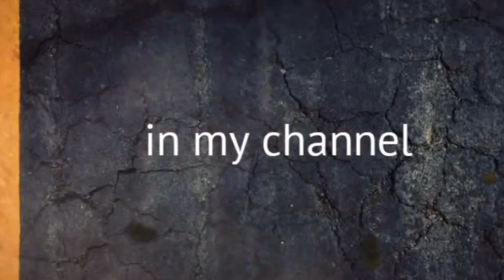reaction to stars | (@AEMIAMUSIC ) ریکشن به موزیک میا پلیز + زیرنویس فارسی 🫡😃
سلام دوستان 😄
امیدوارم که این ویدئو رو دوست داشته باشید،  این ویدئو از چنل @AEMIAMUSIC است . ( ویدئو خام )
ممنونم که حمایت میکنید
یادتون نره کانال رو سابسکرایب کنید و این ویدئو رو لایک کنید .